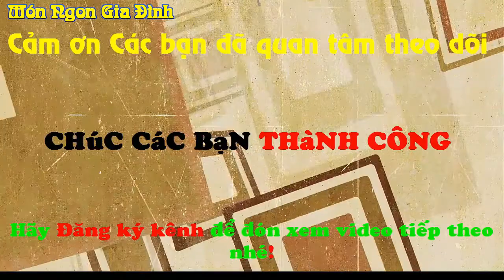Tin được không? Trà Sữa Ăn Luôn Ly Độc Lạ Hấp Dẫn | Món Ngon Gia Đình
Mùa hè nắng nóng các món thạch luôn la món ăn được yêu thích nhất cho gia đình bạn đặc biệt là các bé phải không nào?
Hôm nay MÓN NGON GIA ĐÌNH xin được chia sẻ với các bạn món Thạch Ly thơm ngon hấp dẫn giải nhiệt mùa hè. Đặc biệt khi ăn xong thạch và uống trà sữa các bạn có thể ăn luôn chiếc ly rất ngon và độc đáo.